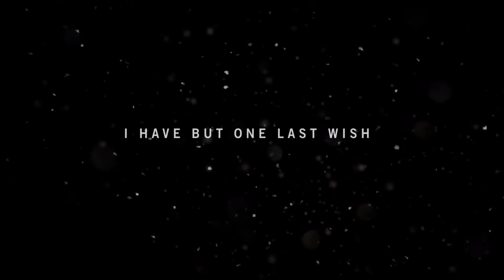Far Cry 4 Realistic Version (Game Movie)